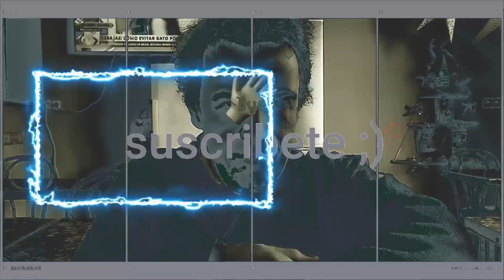Un finde con nosotros, proyecto Brujo Bulldog francés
🎀  Conviértete en miembro de este canal para disfrutar de ventajas:
¿dónde podemos hablar?
Para negocios, etc….
➡ Enlace de compra de mis agendas
TODAS MIS AGENDAS/LIBRETAS
Bullet Journal
Agenda 2023
Agenda 2023 (Mandala) sólo con los 12 meses del año